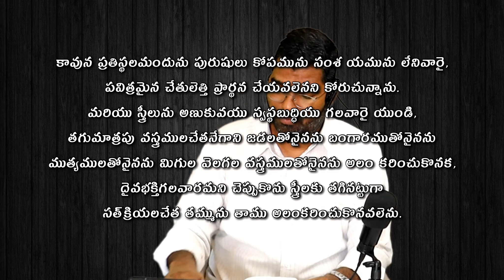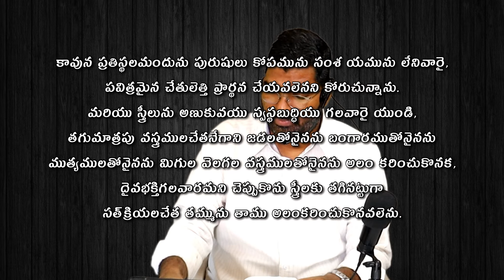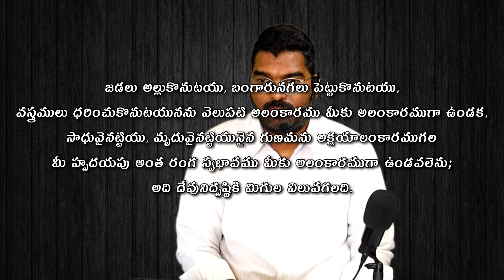దేవుడు చేసిన వివాహం || part 3 || by K Prabhu Das || Fasting Prayer in Telugu || 2-4-21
Matthew 28:18-20
Luke 14:27
Acts 2:42
John 8:31-32
Matthew 16:24-25
Luke 14:26
Luke 14:33
1 Corinthians 11:1
Be imitators of me, as I am of Christ. Today's Disciples Fellowship